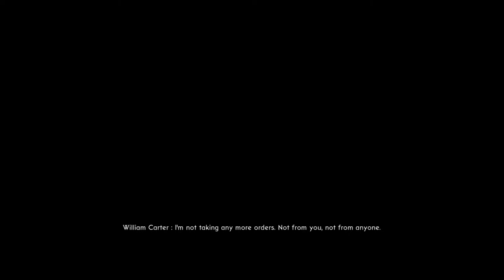THE ETHEREAL - The Bureau - Episode 43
We explore some very interesting revelations in this one!

The Bureau: XCOM Declassified is owned by 2K Games